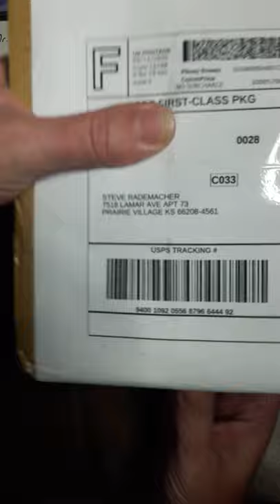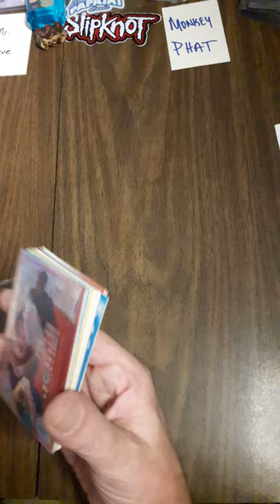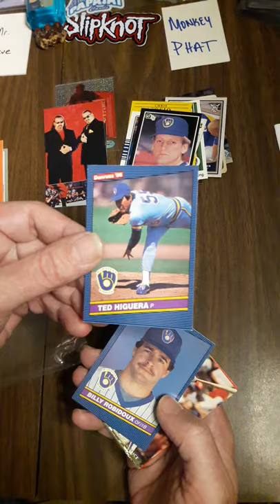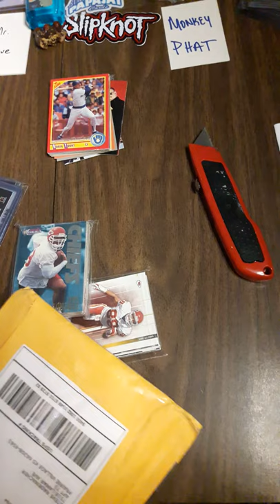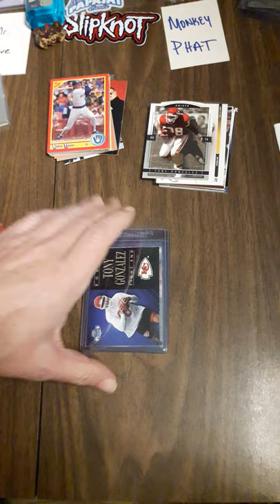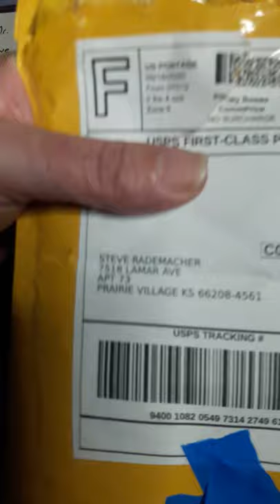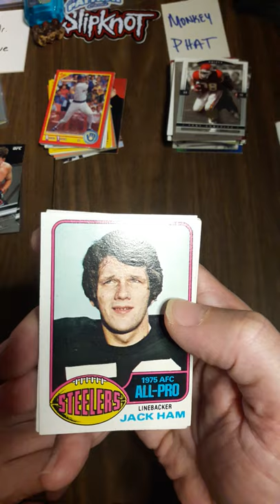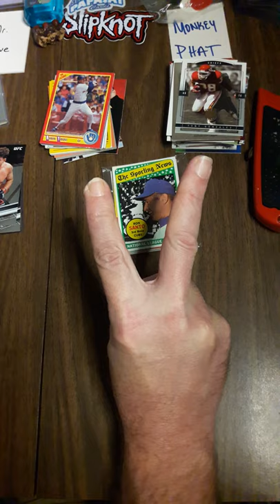Junk Wax Girl sent me mail! And an eBay mail day.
I collect all sport cards, pseudo sport cards and non-sport cards and Boba Fett items and anything The Beatles plus any storage supplies.  Always taking donations especially if you like to watch me open stuff and your stuff on my channel.

Steve Rademacher
7518 Lamar Ave
Apt 73